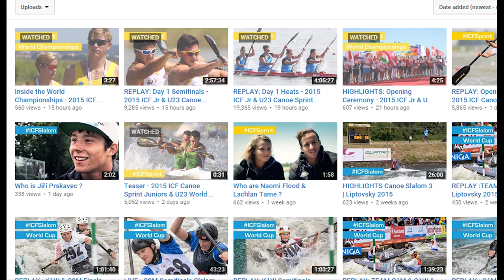Rio-News - Folge 2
Fabio Wyss an den Olympischen Spielen in Rio, wie zeigt man ein Rennen das man nicht filmen darf?